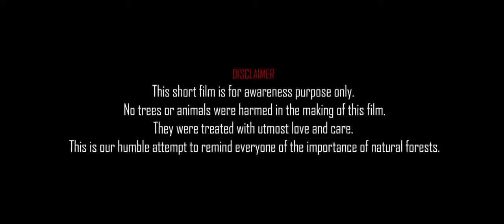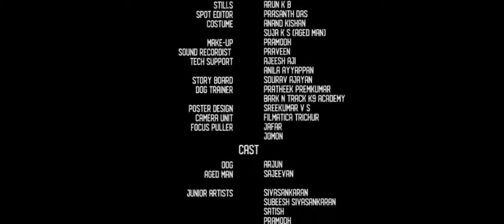Watch full short movie ❣️